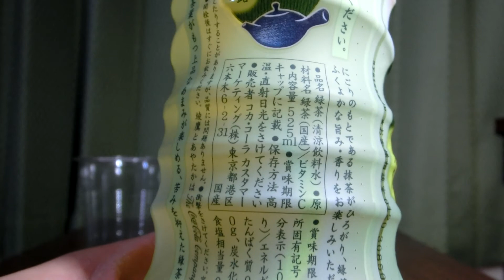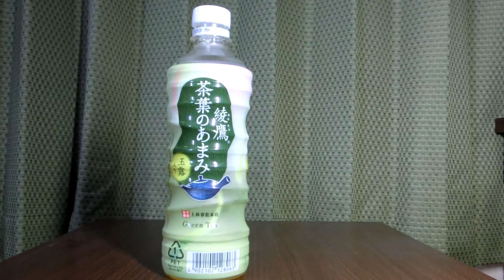【緑茶】コカ・コーラから18年2月26日新発売！茶葉の自然な“あまみ”を愉しむ 苦みを抑えた飲みやすい緑茶を飲んでみた！【清涼飲料水】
コカ・コーラから2018年2月26日新発売！「綾鷹 茶葉のあまみ」を紹介します。
・カロリー　0kcal(100ml当たり)
・炭水化物　0g（同上）
・アレルゲン　該当なし。
・説明
　‣苦みや渋みを抑えた飲みやすい緑茶を好む方に向けて、茶葉本来のやさしい“あまみ”をお愉しみいただけるように設計した緑茶です。
　‣茶葉が本来持っている豊かな“あまみ”のある茶葉を厳選し、「合組（ごうぐみ、茶葉を組み合わせる技術）」しています。日光を遮断した覆下園で栽培することで“あまみ”や旨みが多く含まれる「玉露」、“あまみ”やコクが特長的な「深蒸し茶」、抹茶を粉に挽きあげる前の原葉である「碾茶（てんちゃ）」の3種類の茶葉を使用しています。さらに急須でいれるように、かき回さず時間をかけて丁寧に低温で抽出することによって、苦みや渋みを抑え、茶葉の“あまみ”を際立たせています。しっかりとした緑茶の味わいが先味（最初に感じる味）に広がり、茶葉のもつ自然な“あまみ”を愉しめる製品に仕上がっています。